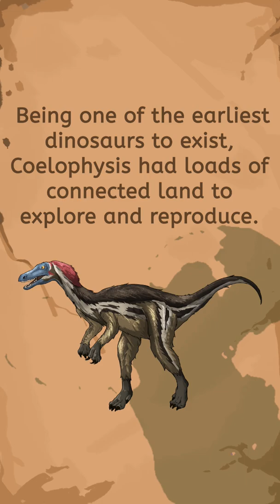One of the first dinosaurs to ever exist!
What was the first dinosaur to rule the earth? The modest Coelophysis may be the answer! These animals may have been small compared to the much larger dinosaurs we see in the Jurassic and Cretaceous periods but that didn’t stop them being one of the earliest dinosaurs to take over the planet.

Host - Renz Garcia
Script - Renz Garcia
Edit - Kim Rio
Graphics - Kim Rio

We make interesting videos for just about anything! From History to Science, weird facts, to weird events!